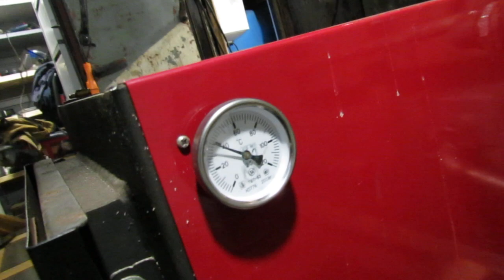Жизнь на судне. Запуск котла.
Запуск твердотопливного котла на маленьком судне. Ремонт.